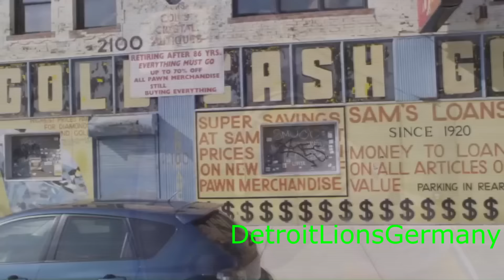Calvin Johnson Retirement / Career Highlights 2007 - 2016 Detroit Lions All-Time Leader